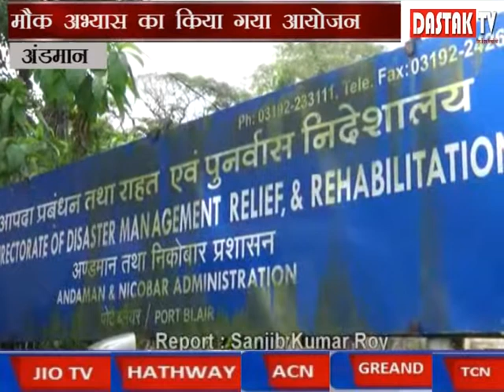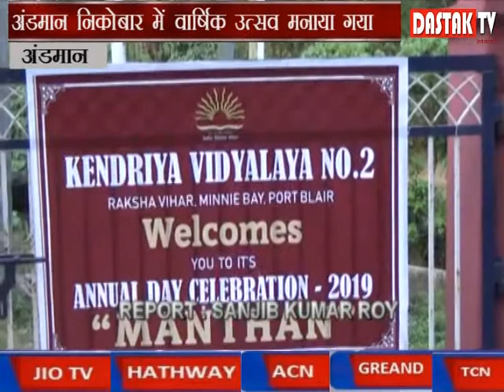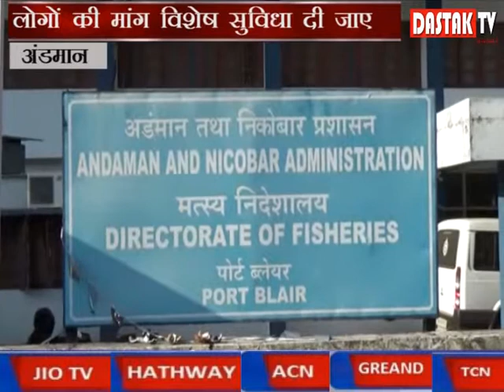ANDMAN BULLETIN 26 APRIL 2019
ANDMAN BULLETIN